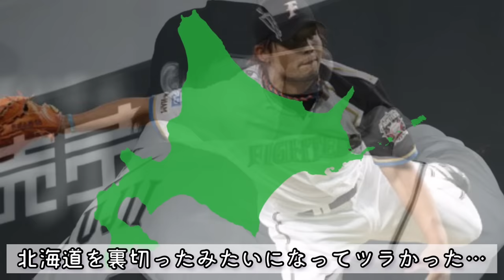【セルフ戦力外】FA宣言したけど声かからずに引退寸前に追い込まれた選手たち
【追記】
1月23日日刊スポーツの記事で松永昂大投手が残留濃厚だと発表されました。

27日ZOZOマリンでのオンライン取材に応じ、正式残留を表明しました。

(※こちらの動画はクリエイティブ・コモンズに設定されているため、モザイクなしで掲載させていただいています。)

【SNS】

【目次】
00:32 藤井秀悟
02:44 木村昇吾
04:56 松永昂大

【音源】